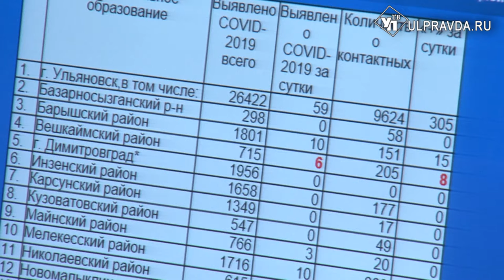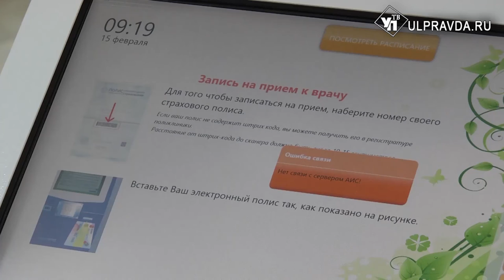Обследуют и привьют. Популярна ли вакцинация и хотят ли ульяновцы проходить диспансеризацию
Вернуться к привычной жизни и укрепить иммунитет. На заседании оперативного штаба при губернаторе обсудили насущные вопросы. 17 февраля в регионе зафиксировано 124 новых случая заражения коронавирусом. По Ульяновску выявлено 95 заболевших. 51 школьный класс закрыт на карантин и переведён на дистанционное обучение.
Но всё же пандемия начала сдавать позиции. По сравнению с ранней весной прошлого года, ситуация улучшилась.